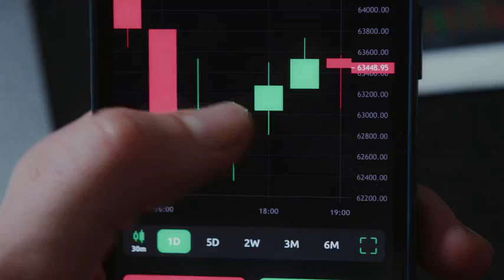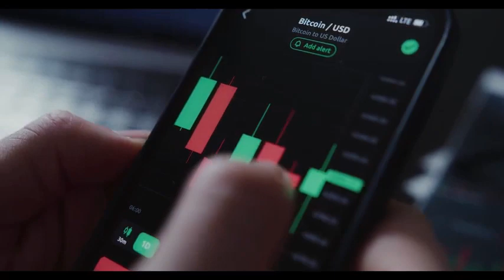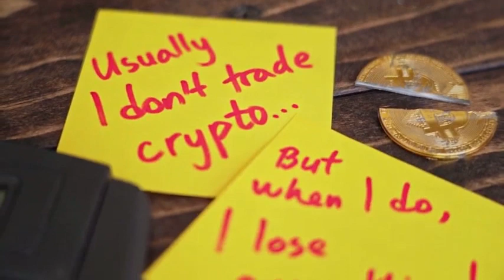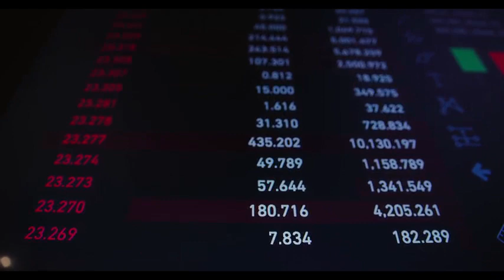ASTR WILL RON YOU RICH HERE'S WHY - Astar PRICE PREDICTION 2025 & MORE